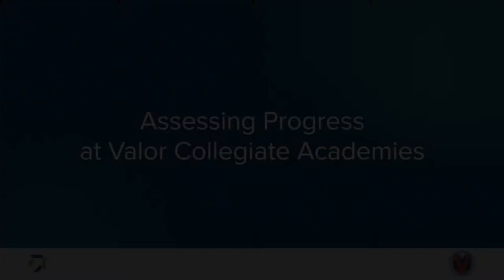Assessing Progress at Valor Collegiate Academies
Learn about assessments at Valor Collegiate Academy.